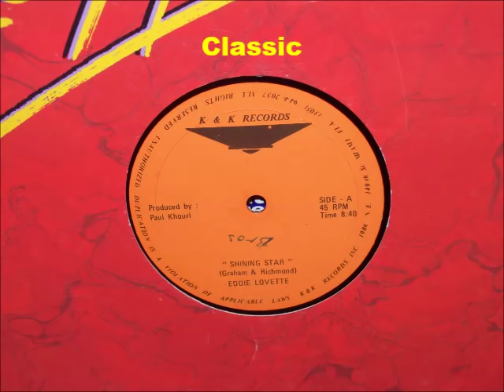Eddie Lovette - Shining Star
12'' Single
Released 1986